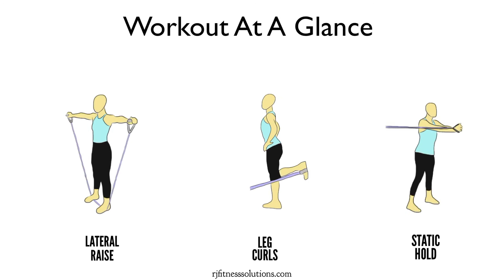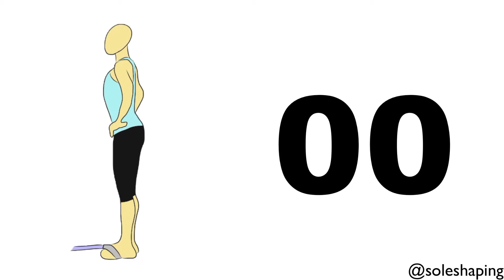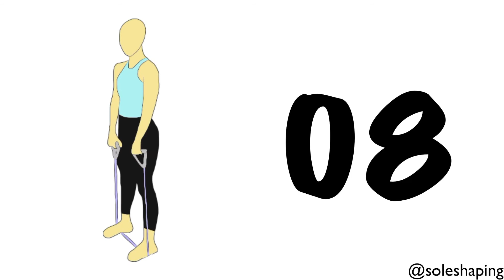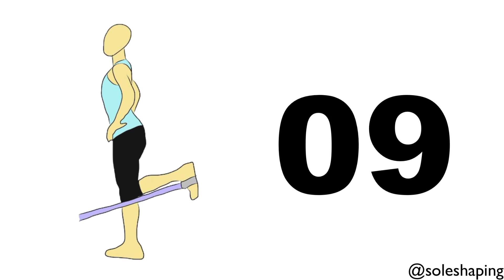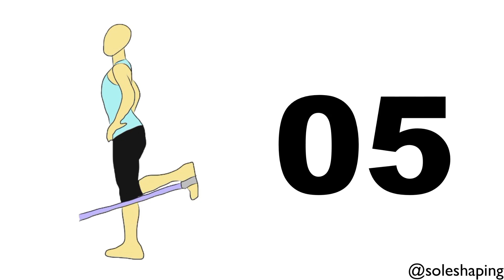Band Full Body Workout Set 3 (Beginner)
Follow Along Band Full Body Body Set 3
Exercises: Band Lateral Raise, Band Leg Curls, Band Static Hold
Equipment: Band
Ability Level: Beginner
Target Muscles: Core, Shoulders, Glutes, Hamstrings, Obliques